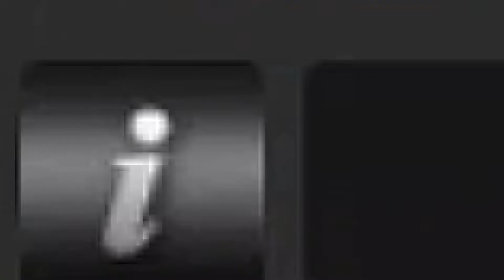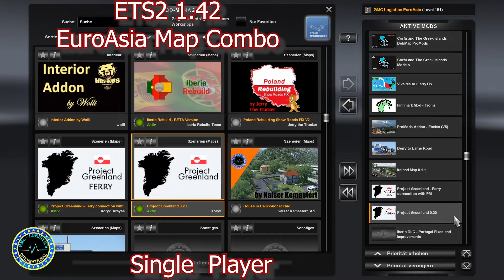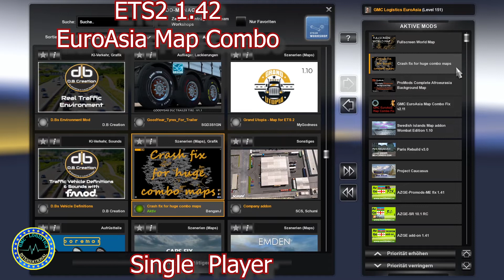ETS2 1.42 - GMC Logistics - Promods 2.57 EuroAsia Map Combo - SINGLE PLAYER ONLY 03.11.2021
GMC Logistics proudly presents an ETS2 1.42 Official Promods 2.57  EuroAsia Map Combo with ROEX 3.2 (PPM ONLY) / 2.8 (FREE Version) including Poland Rebuild, Macedonia Rework, RusMap, Volga, Southern Region, Kirov and a few more.

UPDATED to ETS2 Official Release and Promods 2.57

This combo requires all the Map DLC's.

Kindest Regards,
GMC Logistics